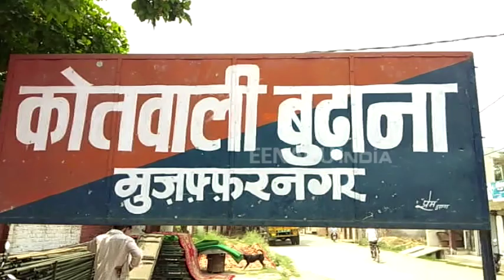मुजफ्फरनगर : पुलिस और बदमाशों में मुठभेड़, 3 गिरफ्तार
मुजफ्फरनगर : जनपद में बदमाशों के साथ पुलिस की मुठभेड़ लगातार देखने को मिल रही है. शहर की बुढ़ाना पुलिस ने बड़ौत रोड के पास मुठभेड़ के दौरान 3 बदमाशों को पकड़ने  में  कामयाबी  हासिल  की. पकड़े गए बदमाशों के पास से पुलिस ने मोबाइल और हथियार बरामद किए हैं.